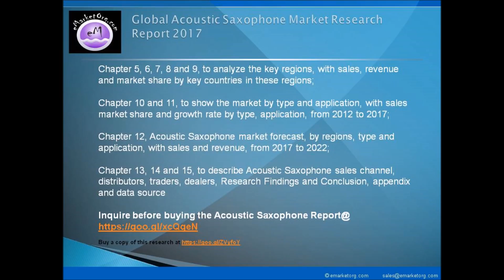Acoustic Saxophone market industry trader and distributor analysis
eMarketOrg.com has launched a market study about the Acoustic Saxophone market. The report aims to estimate the global market for 2017 and to project the expected demand of the same by 2022

Browse the Complete Acoustic Saxophone Market Report with comprehensive Table Of Contents @